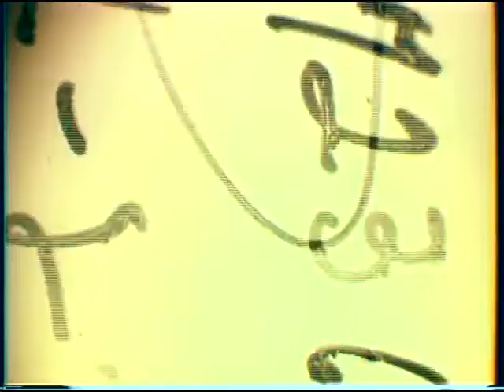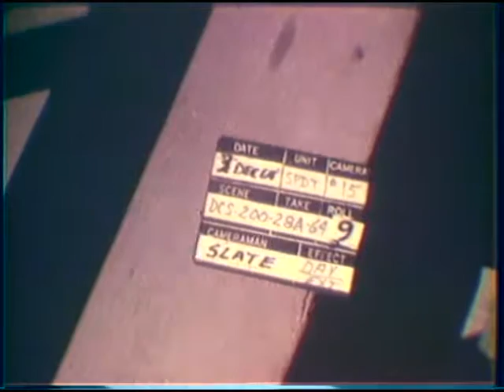ARVN Troops with Viet Cong Prisoners - Republic of Vietnam (Dec. 2, 1964)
Coverage of ARVN troops with Viet Cong prisoners showing the prisoners being marched across field and interrogated on porch of building.
Creator(s): Department of Defense. Department of the Air Force. 9/26/1947-  (Most Recent)
Producer, United States Army